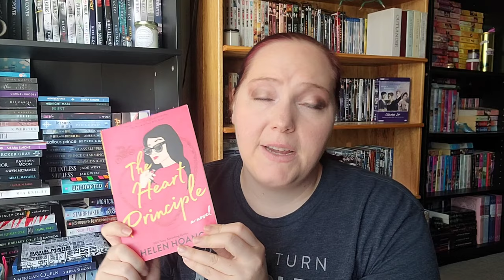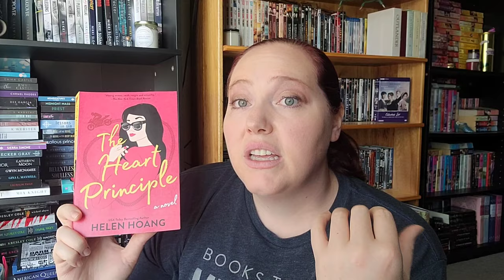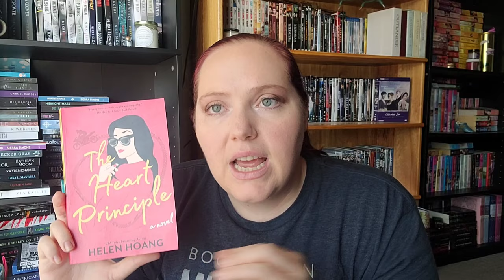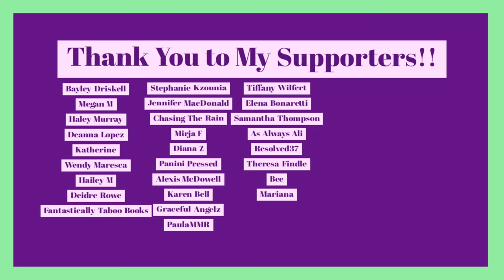August Favorites & Stats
The month of August was an interesting one. I read some books all over the map and it was an interesting one.

Books Mentioned:
Kingly Bitten by Lexi C. Foss
The Don by Serena Akeroyd
The Heart Principle by Helen Hoang
Broken Wing by Judith James
The Bastard's Betrayal by Katee Robert

*About Me*

XOXO,
Jenn

Jennifer Marshall
1455 32nd street #6488